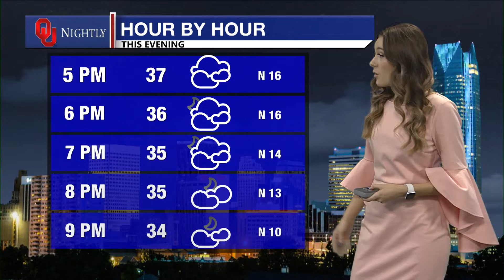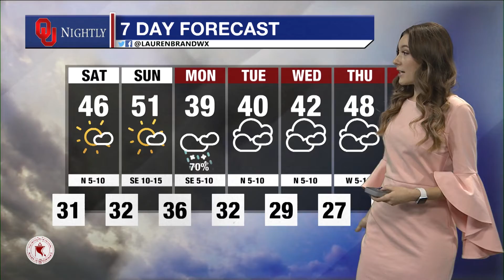Chilly Temperatures and Chance for Tuesday Snow?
With Lauren Brand